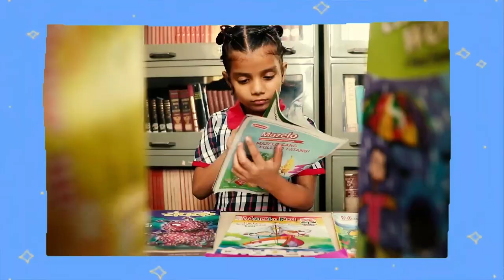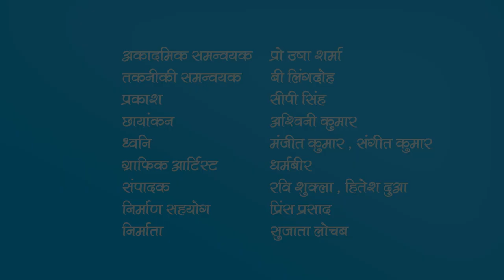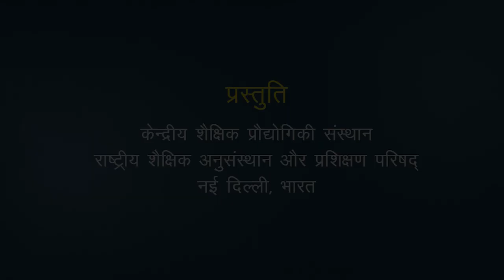Radha aur Jadui Basta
"In this program “Radha aur jadooi basta” , the teacher narrates the story in
class. It revolves around a school going girl Radha who found a suspicious
Egg on her way, later on she and her school friends together unfold the truth
about that Egg. Here the teacher and students create a story on the whole
event and successfully give appropriate Title to the story. "